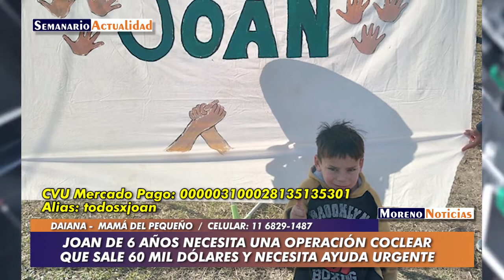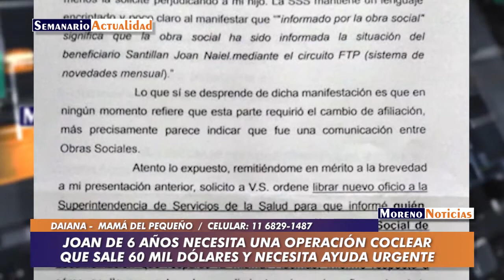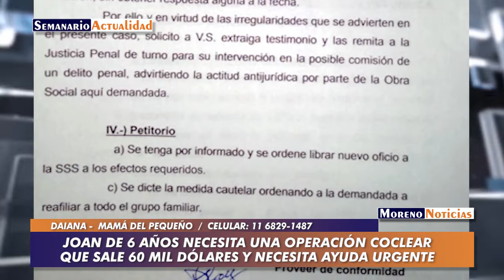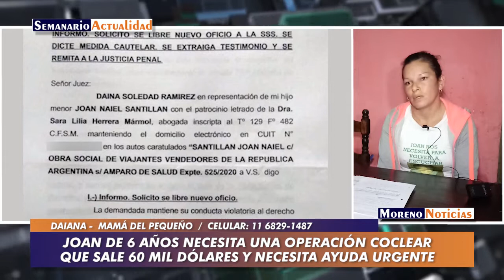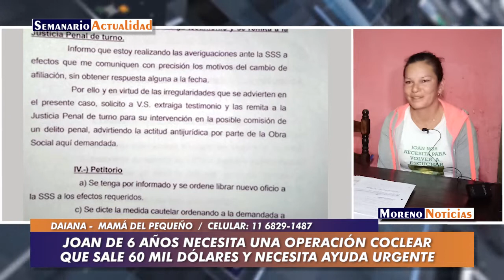Joan de 6 años necesita una operación coclear que sale 60 mil dólares y necesita ayuda urgente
La obra social no da respuesta y el Estado mira para otro lado. Joan y su familia viven en el barrio Las Catalinas de Trujui. El nene concurre a la escuela especial 503 de Moreno. Entrevista con Daiana, mamá del pequeño. Cuenta de Mercado Pago 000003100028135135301